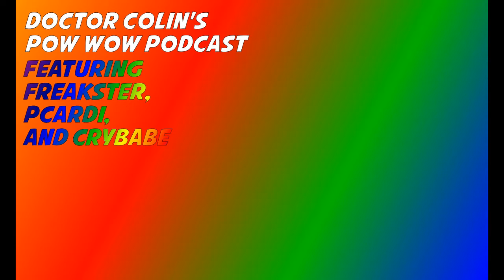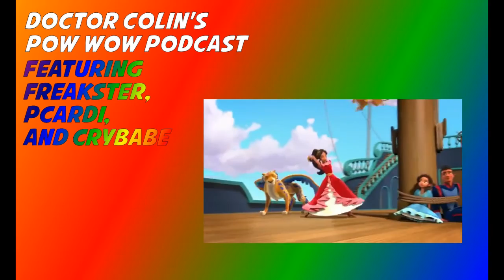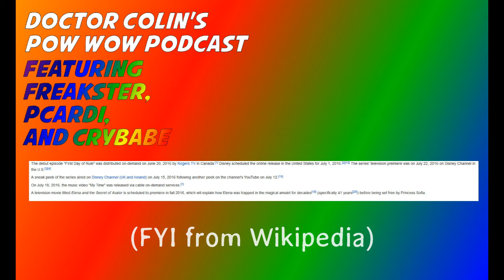The Ghostbusters vs John Cena | Doctor Colin's Pow Wow Podcast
Doctor Colin chats with Freakster, Pcardi and Crybabe about a range of topics including who would win in a battle between the Ghostbusters and John Cena, Donald Trump, Suicide Squad, weaponised music, favourite films and TV shows from our childhoods and upcoming animated films with rather a heavy inclination towards Disney.

Ever wonder why Queensland is warmer than Victoria? Do you remember the Disney animated movie sequels that went straight to VHS? Do you think John Cena's rapping can defeat Patty Tolan's ability to compel you? If you answered yes to any of these questions this podcast will be right up your alley.